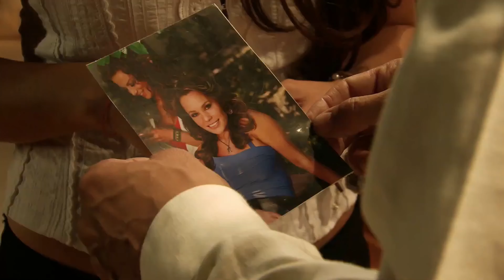Segunda chamada de estreia de "Quando me Apaixono" - Destacando a História (SBT/2020)